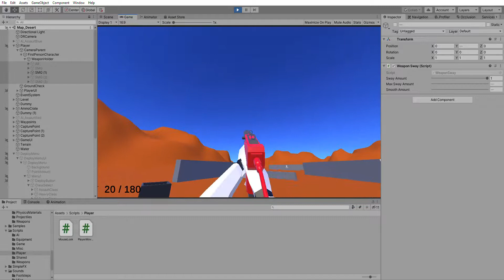Booms and Bots WIP loadout selection system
it's all slowly but surely coming together :)